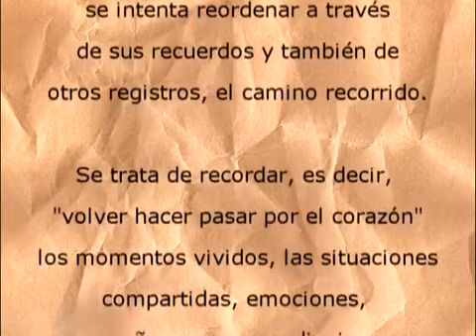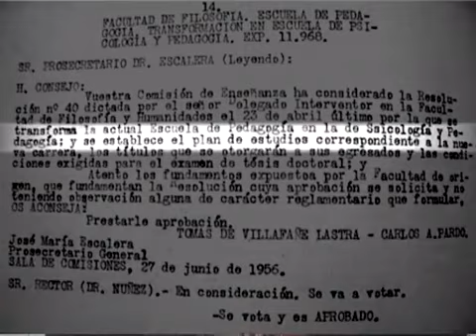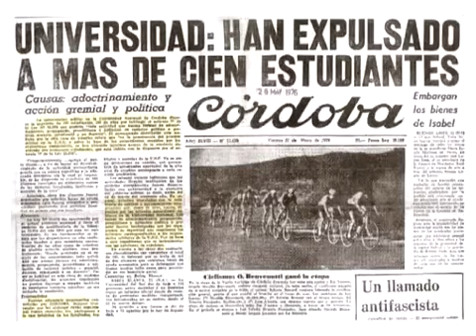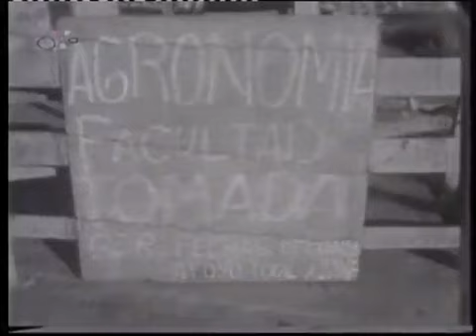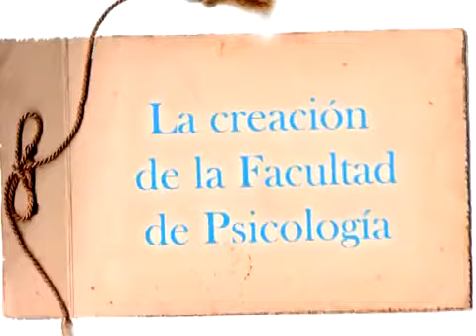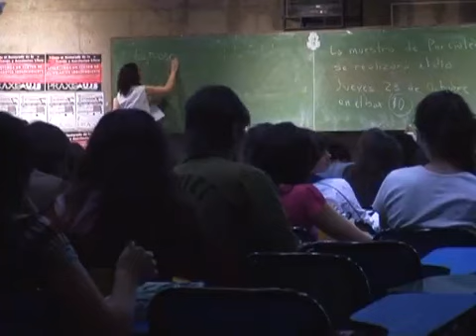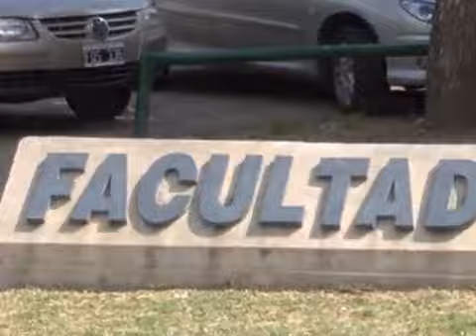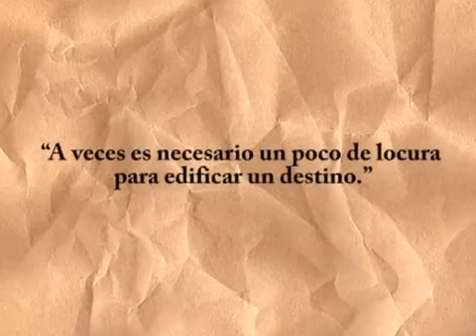Facultad de Psicología UNC 19582008 - 50º Aniversario